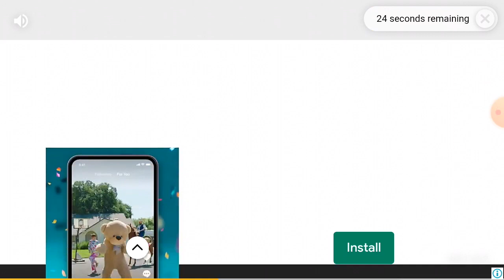hill climb racing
sorry for bad editing